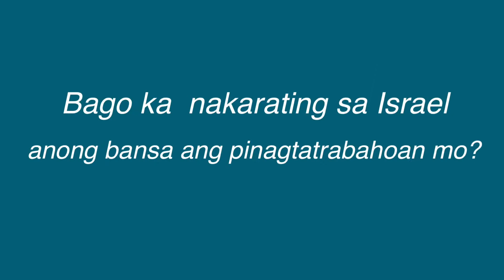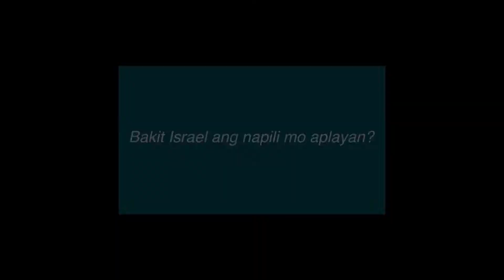BAGONG DATING NA CAREGIVER AT ANG KANYANG INTERVIEW TIPS | SissyDang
Nakapanayam ko si Mharinolle at kinumusta ko at at nag share sya ng mga tips para sa interview kong ano ang mga experience nya sa kanya v interview at kinumusta ko na rin ang work nya .interviewtips newcaregiver # withme